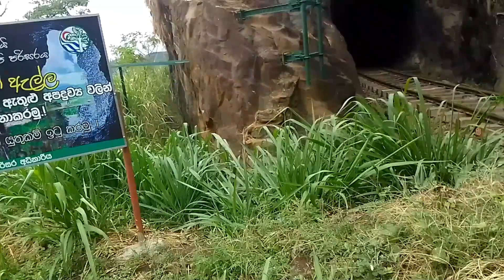කඳු පර්වත මැද - අසිරිමත් උමO මග - In the middle of the mountains - the wonderful tunnel Way